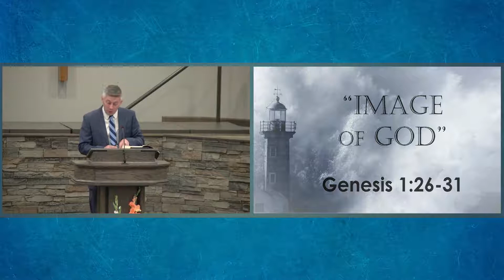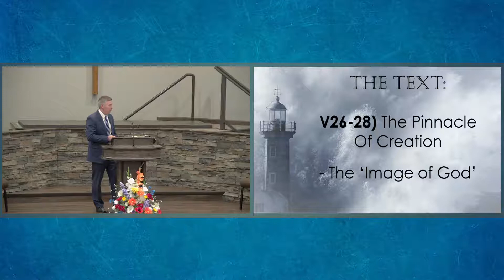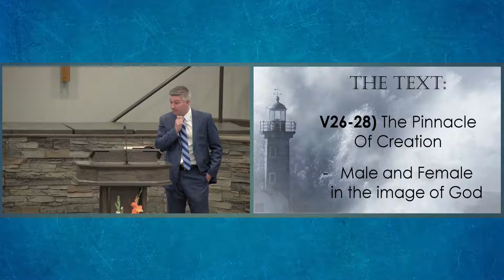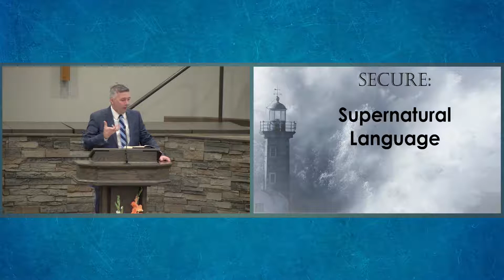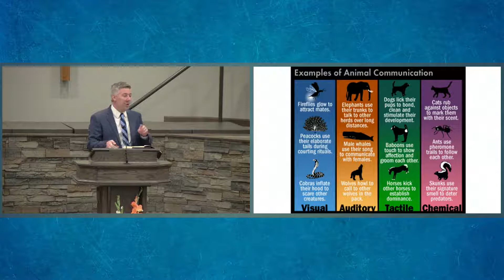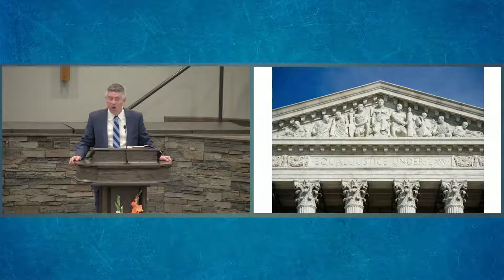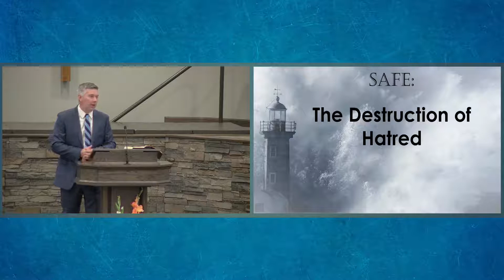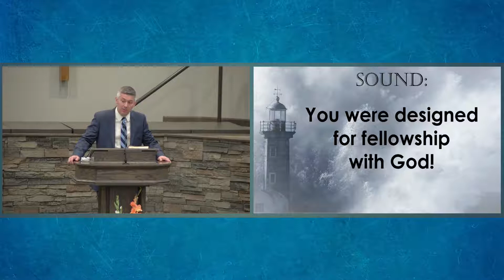Image of God (9/1/19)